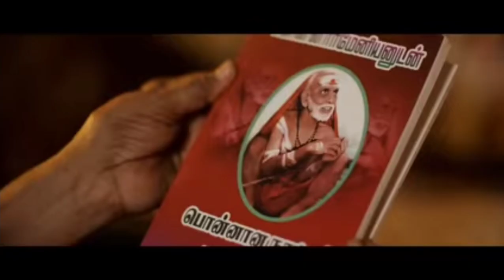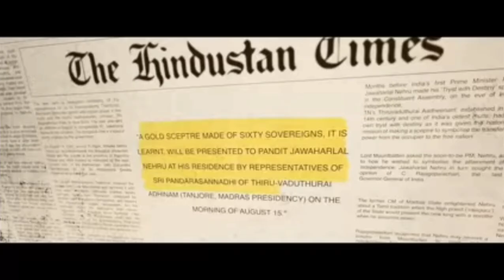संगोल एक प्रतीक चिन्ह के रूप में क्यों उपयोग किया जा रहा है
नाम सेंगोल (Senghol)
स्थापना 28 मई 2023, रबिबार
अर्थ धर्म, सच्चाई और निष्ठा।
निर्माता स्वर्णकार वुम्मिदी बंगारू चेट्टी
तमिल भाषा के शब्द ‘सेम्मई’
वर्तमान स्थापना स्थान नई संसद भवन
लम्बाई 5 फीट
वजन 800 ग्राम
द्वारा निर्मित सोना और चांदी
साधारण भाषा में सोने की छड़ी